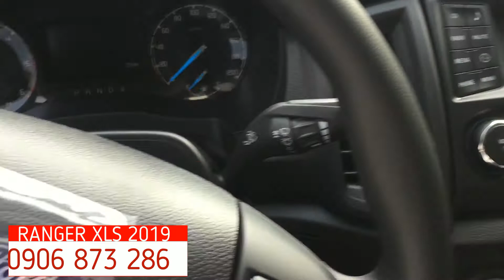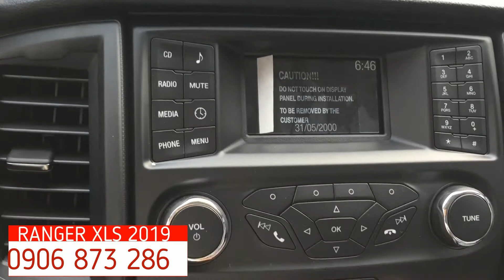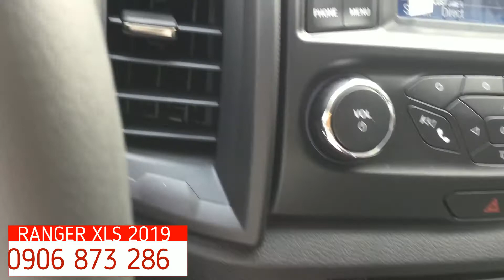CHI TIẾT FORD RANGER XLS 2019 KÈM GIÁ BÁN TỐT NHẤT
FORD RANGER : THIẾT KẾ ĐA NĂNG, MẠNH MẼ VƯỢT XA CÁC ĐỐI THỦ

     Ford Ranger  có thiết kế ấn tượng với nhiều góc cạnh mang đậm tính cơ bắp của xe Mỹ, nội ngoại thất tinh xảo với nhiều trang bị tiện nghi hàng đầu phân khúc. Nổi bật nhất trên ngoại thất Ranger là cụm đèn pha sắc cạnh cùng lưới tản nhiệt lục giác kích thước ngoại cỡ kéo dài xuống tận cản trước của xe trông rất hầm hố và cá tính.
Ford Ranger tạo ấn tượng mạnh mẽ  nhờ mui xe to bản với nhiều đường gân dập nổi, lưới tản nhiệt hầm hố 3 thanh crôm to bản sáng bóng kéo dài xuống cản trước cực kì thể thao.

  Ford Ranger  được thiết kế có khả năng lội nước sâu đến 800mm dẫn đầu phân khúc cùng khoảng sáng gầm xe 230mm nên Ford Ranger có thể dễ dàng vượt qua các địa hình khó khăn nhất mà vẫn đảm bảo an toàn, tự tin cho hành khách. Ford Ranger  sử dụng bộ mâm xe hợp kim 6 chấu kép 18-inch thiết kế mới làm nổi bật hơn cho ngoại hình hầm hố của xe.
Bên cạnh đó các chi tiết nhỏ trên xe cũng được thiết kế khá công phu với kính chiếu hậu chỉnh điện tích hợp báo rẽ, tay nắm cửa mạ crom, cửa kính màu tối, cản trước/sau thể thao, đèn hậu cùng đèn phanh thiết kế mới, thùng hàng thấp và kích thước lớn hơn,... tất cả các chi tiết mới làm tổng thể Ford Ranger  trở nên mạnh mẽ và thu hút mọi ánh nhìn.

NỘI THẤT RỘNG RÃI, TẦM NHÌN THOÁNG, CAO RÁO
Không gian bên trong Ford Ranger  tạo ấn tượng mạnh mẽ với thiết kế sang trọng, nhiều tiện nghi tích hợp sẵn. Khoang cabin với những đường nét thiết kế ngang chạy theo chiều dọc thân xe tạo cảm giác thoải mái và rộng rãi cho hành khách trải nghiệm các tiện nghi đỉnh cao, hệ thống giải trí trên xe.
Phía sau tay lái là bảng đồng hồ lái được thiết kế to, khả năng hiển thị tốt và đầy đủ thông số giúp cho người lái dễ dàng quan sát, đánh lái nhẹ nhàng với tay lái trợ lực điện mang lại cảm giác trải nghiệm đầy phấn khích